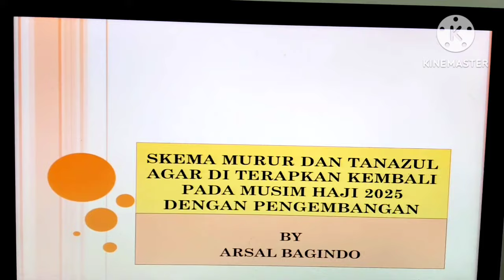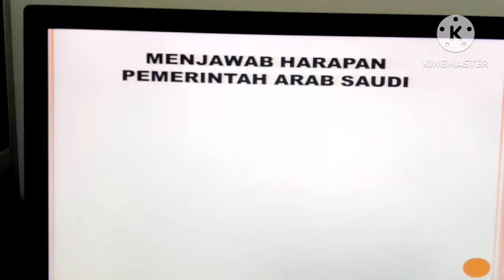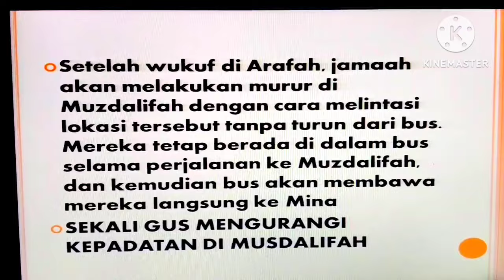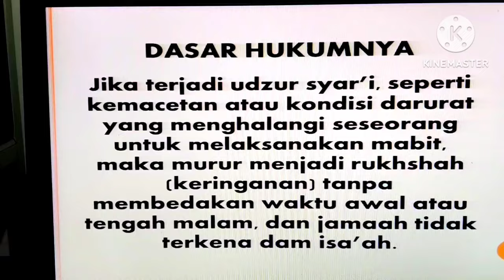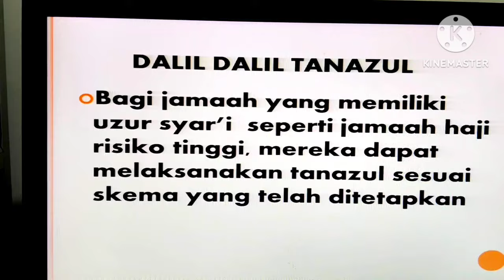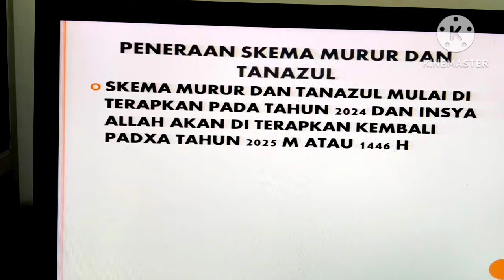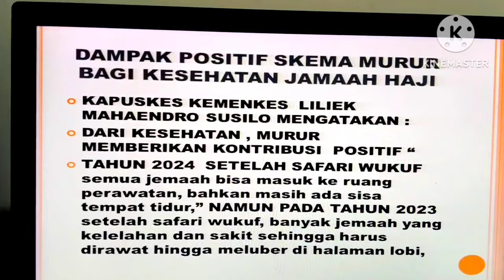Musim Haji 2025 Layanan Skema Murur dan Tanazul Diterapkan Kembali : Lansia, uzur harus ikut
Pelaksanaan haji tahun 2024 mulai di terapkan layanan Skema Murur dan Tanazul. Hasil layanan skema Murur dan Tanazul bagi Jamaah haji memberi dampak positif terutama pada bidang kesehatan jamaah haji dan oleh karena itu untuk pelaksanaan haji tahun 2025 atau 1446 h di terapkan kembali. InsyaAllah akan di terapkan pada pelaksanaan haji tahun tahun berikutnya
 Bagi para jamaah haji yang akan berangkat pada tahun 2025 ini yang terpilih, harus memanfaatk an kebijakan ini. Rugi jika tidak dimanfaatkan